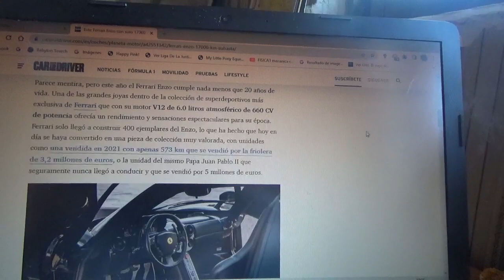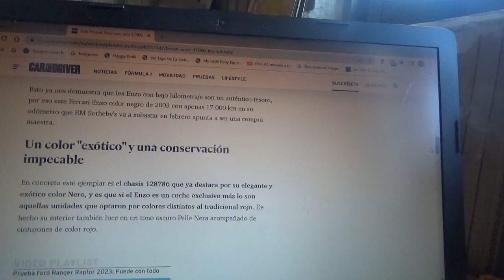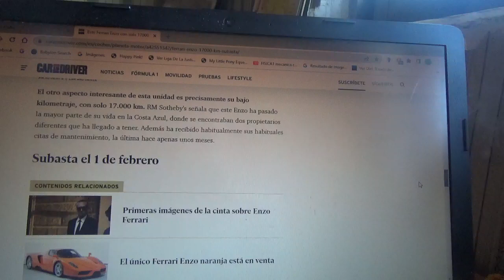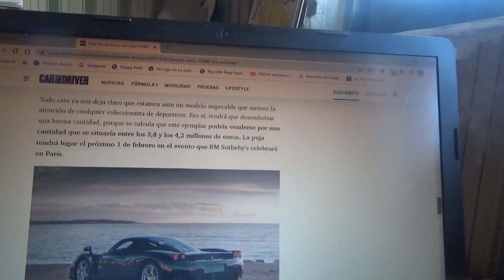En venta este Ferrari Enzo de color negro con tan solo 17.000 km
Aquí les menciono a este exclusivo ejemplar del exclusivo coche superdeportivo de la marca automotriz italiana de Maranello el cual se subastará próximamente en París Francia el próximo día 1 de Febrero de parte de la empresa RM Sotheby's